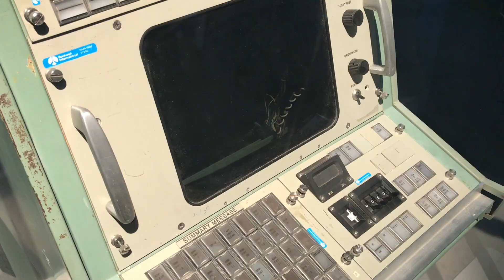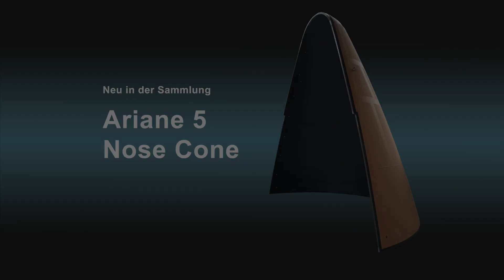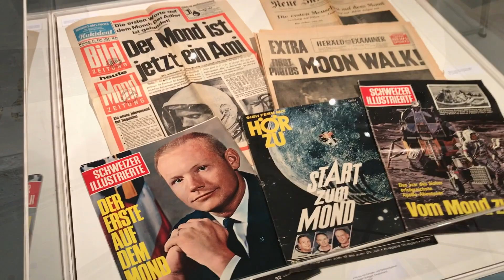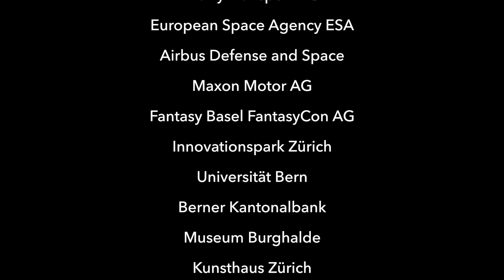Swiss Space Museum Review 2019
2019 was an intense and extremely exciting year for the Swiss Space Museum. We would like to thank all those who made our year so rich in positive moments. We have summarized the most important events in a video. Have fun watching it!

Das Jahr 2019 war für das Swiss Space Museum ein intensives und äusserst spannendes Jahr. Wir danken allen, die unser Jahr so reich an positiven Momenten gemacht haben. Die wichtigsten Ereignisse haben wir in einem Video zusammengefasst. Viel Spass beim Anschauen!